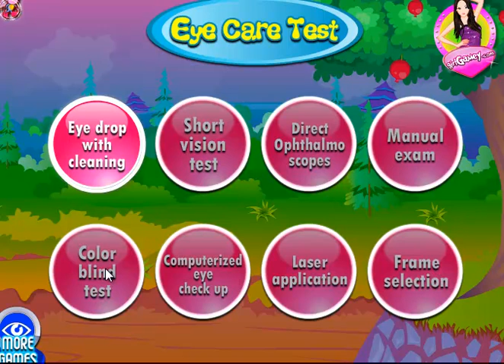DORA The Eye Clinic GamePlay Episode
A GAMES is structured playing, usually undertaken for enjoyment and sometimes used as an educational tool.